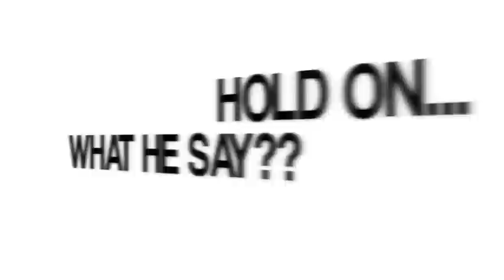Sunshine Pimpin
UHH!! This was put together from a couple nights of Drunk Rambling from one of our friends...and he makes beats for fun. SOO...This is what we put together...Without him Knowing!! pssst. Dont tell on us!! LOL